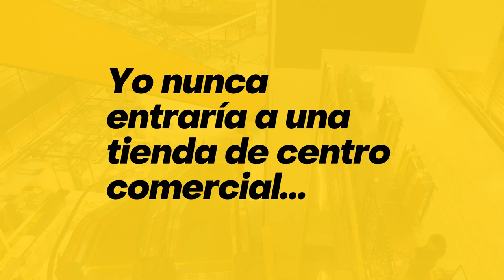Espacio E-commerce: Haz tu propia auditoría en tu negocio online - Vilma Núñez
En este episodio:
00:18 - ¿Debería pagar una auditoría a mi NegocioOnline?
00:58 - La auditoría
01:14 - Métrica #1 de los
02:27 - Qué hacer para tener métricas reales
02:52 - TasaDeConversión promedio
04:07 - Costo de venta como métrica #2
05:17 - Promedio de compra del
06:38 - Estrategia recomendada
08:15 - Yo nunca entraría a un centro comercial…
08:49 - Indicadores cualitativos de una auditoría e-commerce
10:27 - No pueden faltar los subtítulos

¿Debes pagar una auditoría? 🤔 Quizás más adelante lo podrías necesitar, pero ¿por qué no te tomas el tiempo de analizar las acciones que estás llevando a cabo ahora con tu ecommerce?

🤓🙌🏻 Hazte una autoevaluación, una auto auditoría y descubre qué podría estarle faltando a tu TiendaOnline y qué podrías mejorar. Dale play a este nuevo episodio del Espacio E-commerce y conoce las métricas más importantes que debes analizar de tu negocio online.

👉 Toma la estrategia recomendada, adapta los consejos a los objetivos de tu negocio e implementa estos tips para que tu e-commerce tenga mejores conversiones.

Recursos relacionados:
👉 Conoce las bases del e-commerce y crea tu negocio
👉 ¿Quieres aumentar tus conversiones como e-commerce? + Guía gratuita
👉 Errores de un negocio e-commerce que no puedes cometer + Plantilla